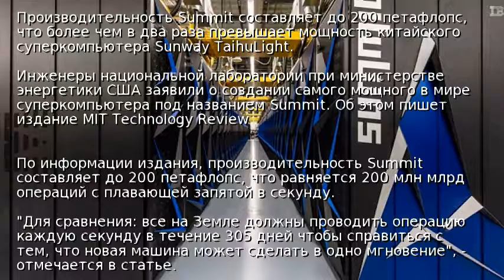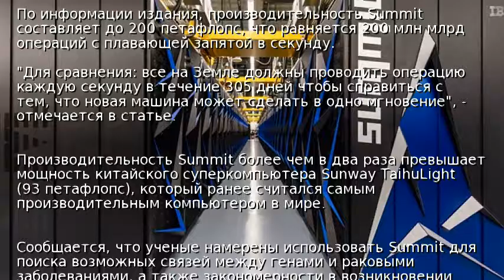В США создали суперкомпьютер вдвое сильнее китайского